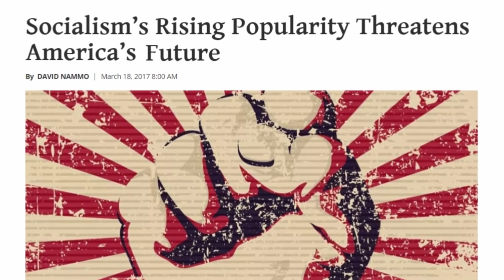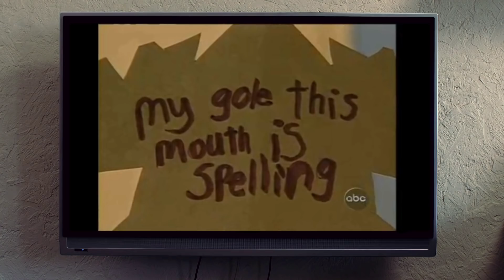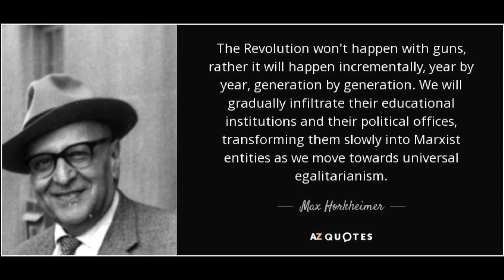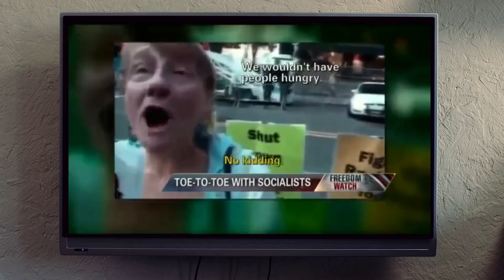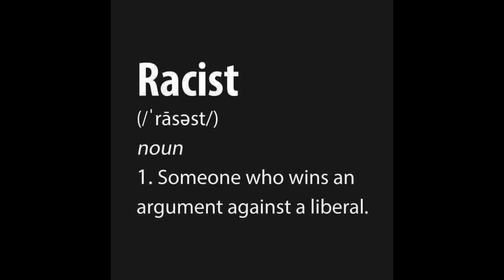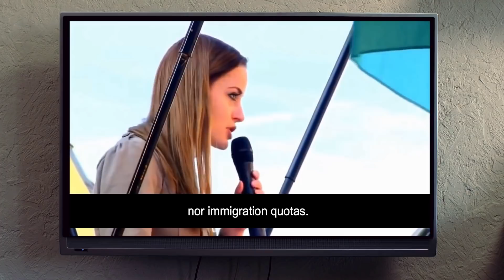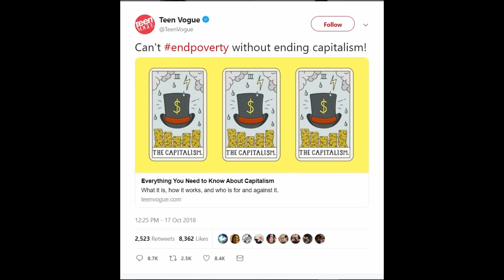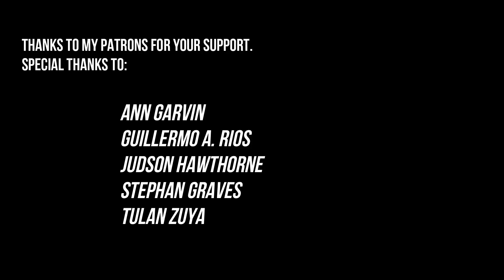Why Today's Youth Loves Socialism EXPLAINED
Tradition is not the worship of ashes, but the preservation of fire.

Sorry for the long hiatus, but it all began in the emergency room with abdominal pain about 3 months ago... I was told after an MRI at 3:30am in the morning that ."We just called in a specialist and you need emergency surgery now." Anyways, I'm still alive, and I'll do a video on my hospital story soon with all the gruesome details :)
Don't forget to Click The 🔔 (BELL) Icon to get a Notification when my latest video is uploaded. MORE ⬇️